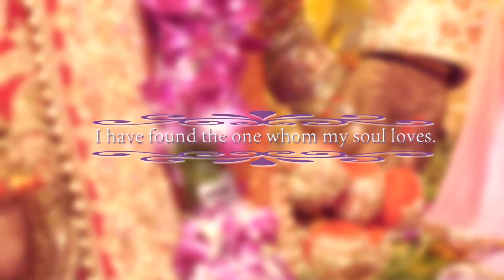Wedding Teaser ROHIT & TRIPTI ON 7th MAY 2017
Wedding Teaser
ROHIT & TRIPTI ON 7th MAY 2017